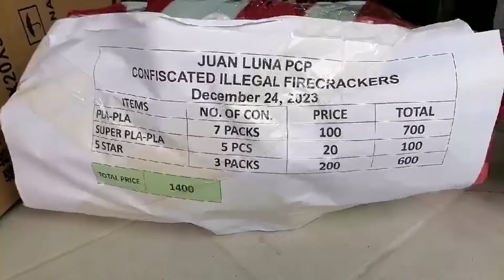Mga iligal na paputok sa Divisoria kinumpiska ng MPD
Ipinakita ni Juan Luna MPD PCP commander P/Major Bernardino Diaz Venturina ang mga iligal na paputok na ibinebenta sa bahagi Divisoria na kanilang kinumpiska.

Ayon sa Department of Health (DOH), umabot na sa 52 ang mga biktima ng paputok, lima naman ang inuulat na naputulan ng daliri dahil sa pagpapaputok.